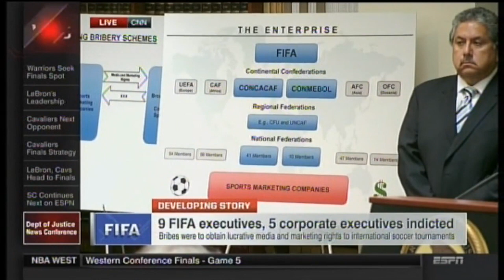suns out puns out